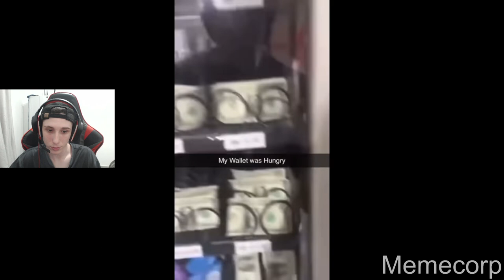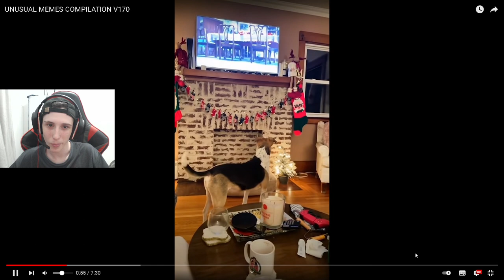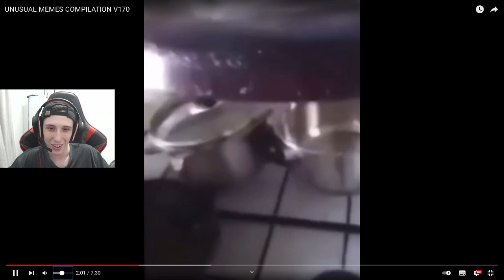soufake reage a memes que assisto sem piscar